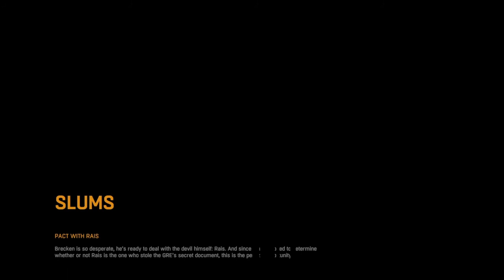Dying Light episode 4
Episode 4 in this series Dying Light: Hope you enjoy, Thank you